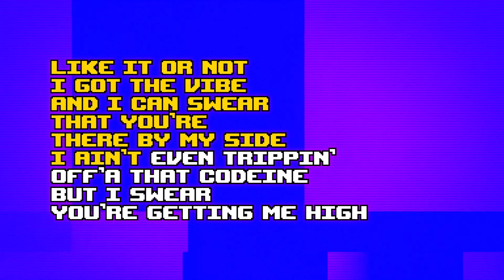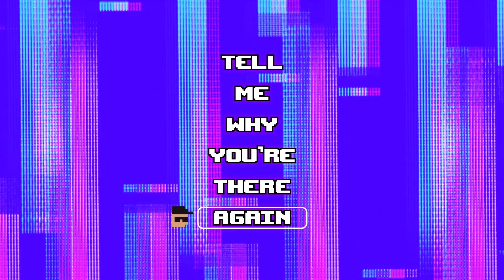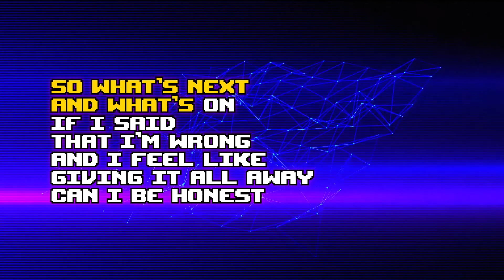Galactus Jack - On My Mind ft. Twelve24 (Lyric Video)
On My Mind - (Younger Days Pt. III) is available to download and stream: